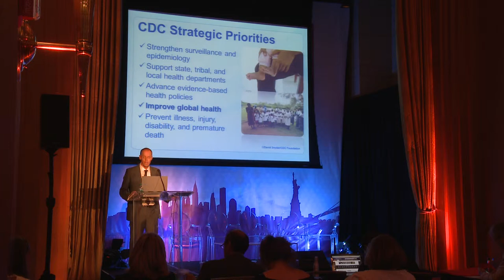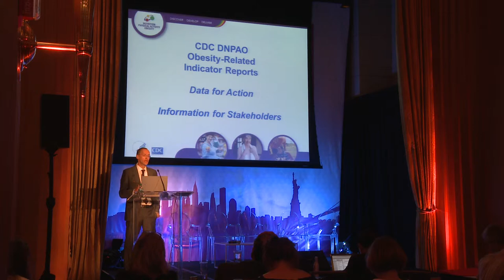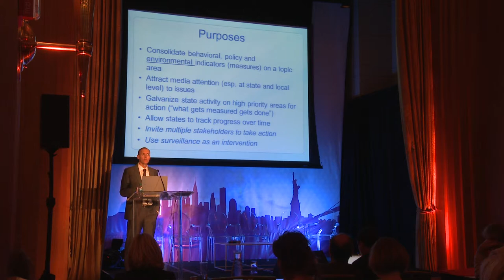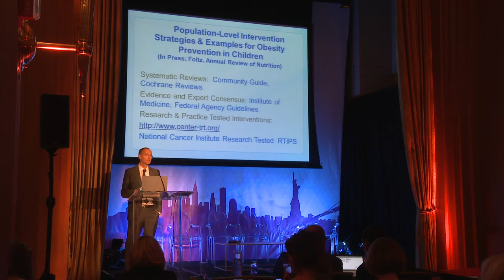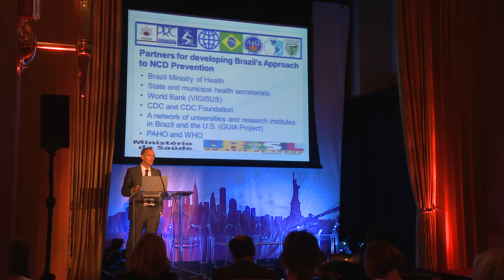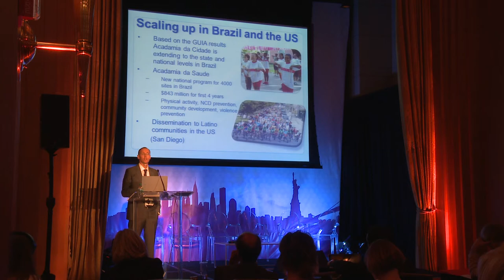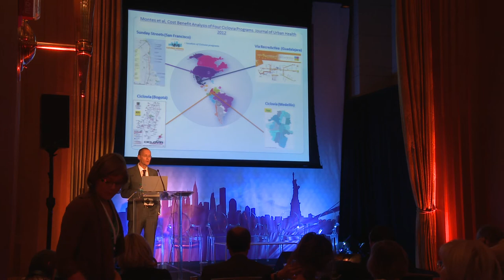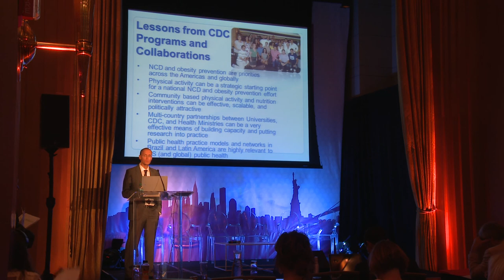The CDC's role in the context of obesity prevention. Dr. Michael Pratt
Dr. Michael Pratt is Senior Advisor for Global Health in the National Center for Chronic Disease Prevention and Health Promotion at the U.S. Centers for Disease Control and Prevention (CDC)